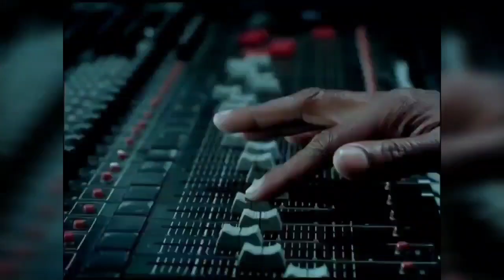DMX & Pimp C WARNED Us About Jay Z | Interview Goes Viral